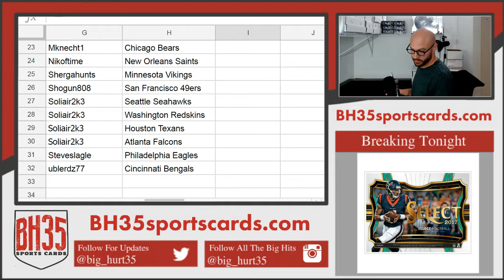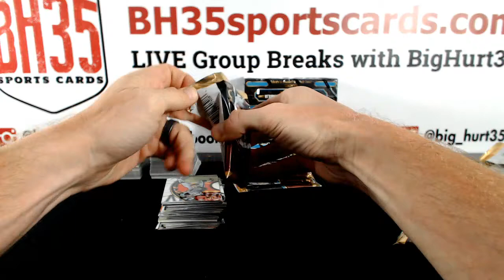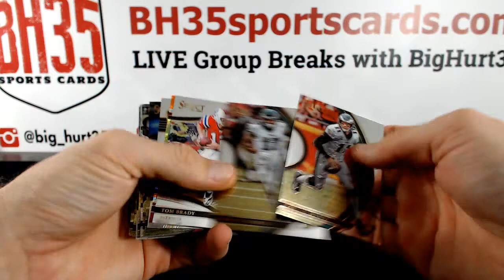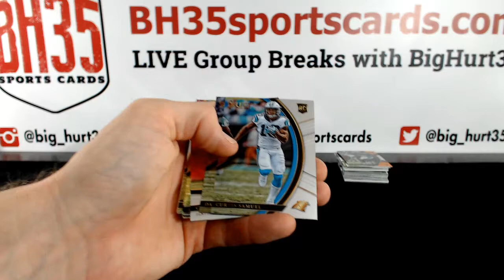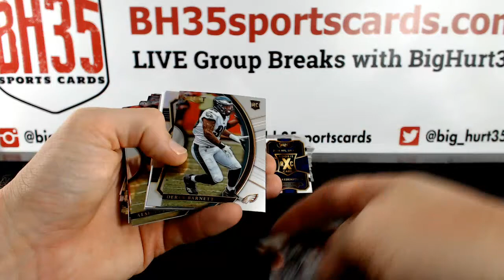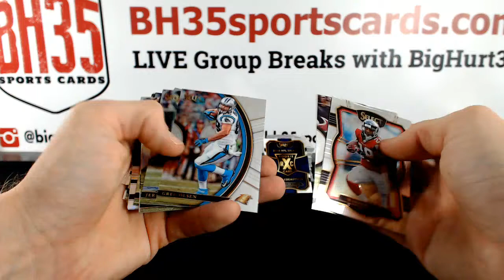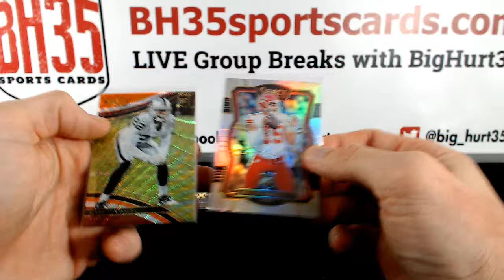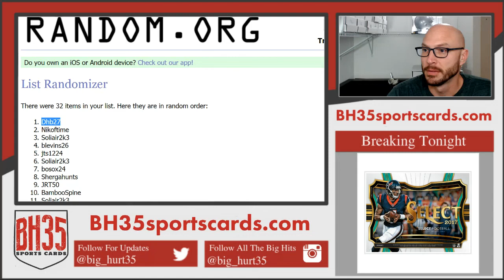2017 Panini Select Football | 6 Box 1/2 Case Break #4 Pick Your Teams